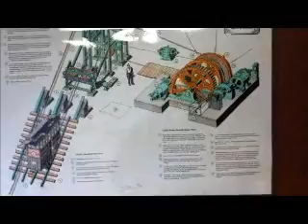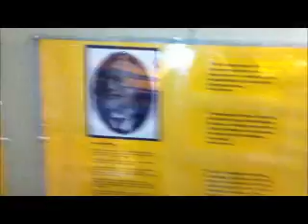Duquesne Incline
Climbing. we are climbing. then down into the bowels of the machine we go to find the formula. To the music of one of the greatest songs ever written by one of the greatest bands around..."The Formula" by Atomic Bitchwax!